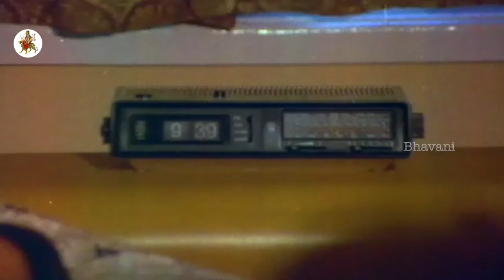Pandanti Kapuraniki 12 Sutralu Full Movie Part 7 || Suman, Vijaya Shanthi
Watch Pandanti Kapuraniki 12 Sutralu Telugu Full Movie Parts.

Starring Suman, Vijaya Shanthi among others.

Director : Raaja Chandra
Producer : Daggubati Bhaskar Rao